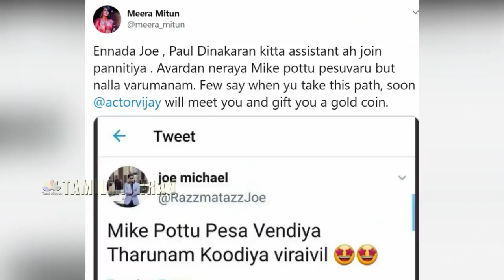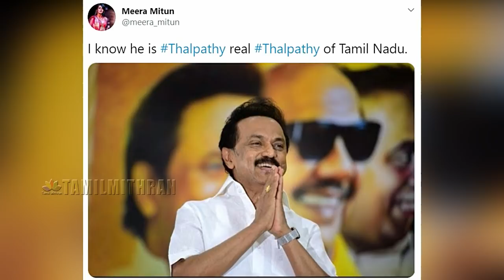Thalapathy Audio ? Meea Mithun Audio Controversy | Suirya | Meera Mithun Latest Video | MK Stalin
Meera Mithun Latest Video About Thalapathy | But Meera Mithun Not Mansion About Which Thalapthy | Is that Vijay Or MK Stalin | And All so Meera Mithun About Suirya and fans